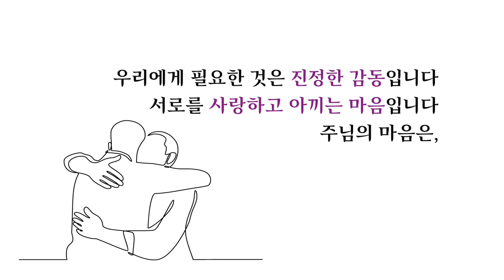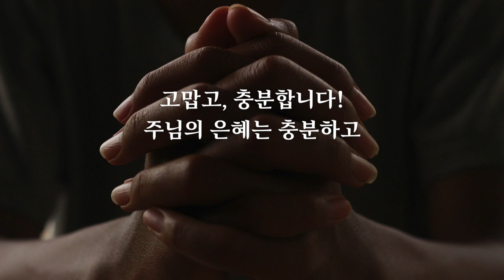이찬규 목사 5분 말씀 | 2020.11.22 | 예수님을 놀라게 한 사람 | 누가복음 7장 1~10절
예수님을 놀라게 한 사람 (누가복음 7장 1~10절)